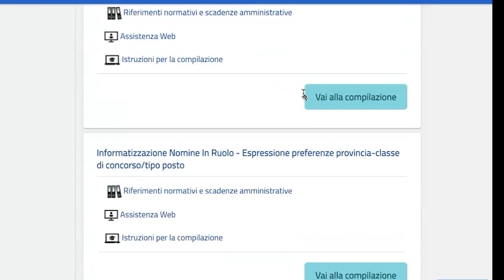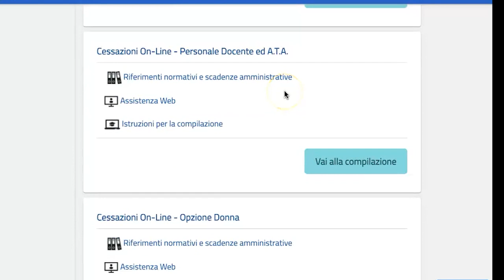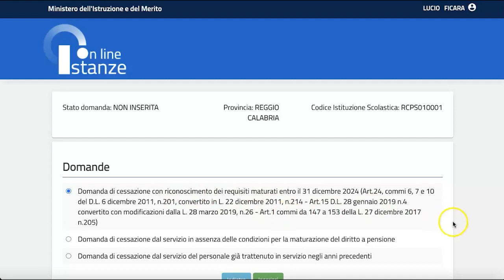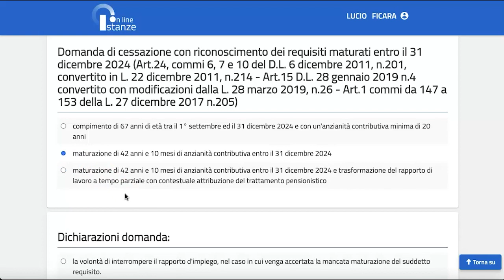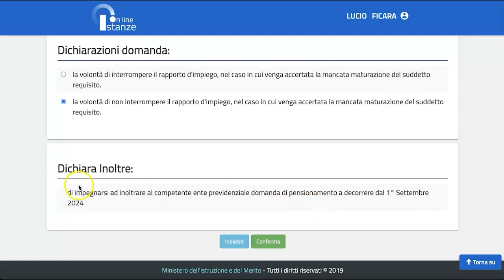Pensioni scuola, come compilare la domanda di pensionamento (vecchiaia e anticipata) VIDEO TUTORIAL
pensioni scuola tecnicadellascuola Ecco come compilare le domande di pensionamento di vecchiaia e anticipata con anzianità contributiva di 41 anni e 10 mesi per le donne e 42 anni e 10 mesi per gli uomini. Video tutorial a cura del prof Lucio Ficara.

e sui nostri canali social